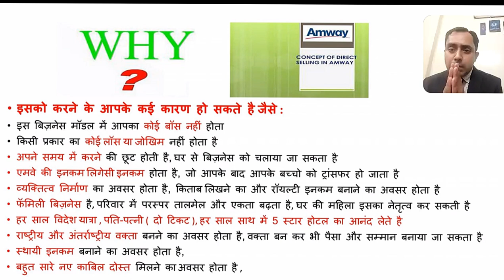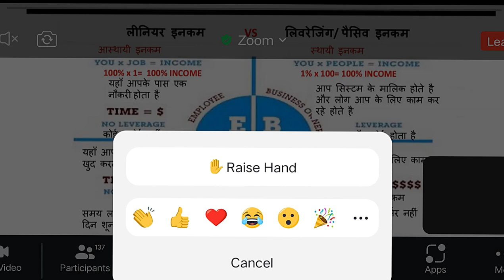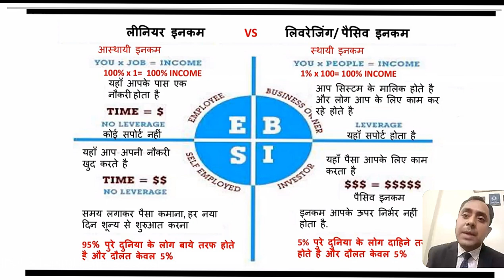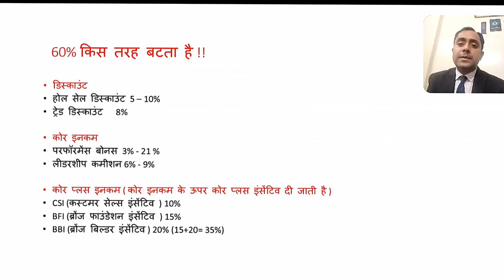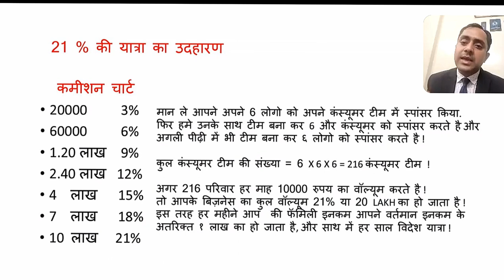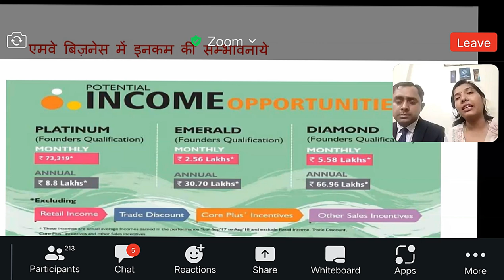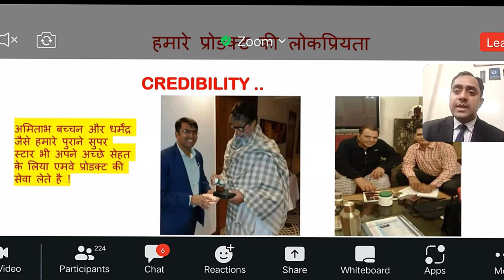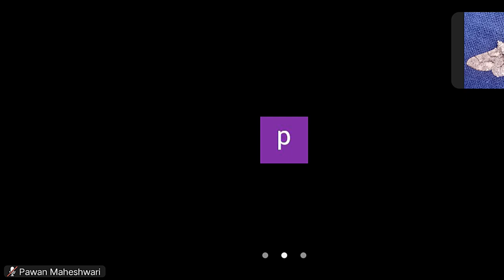Amway Business Plan 2023/किस तरह इस business ने हमारी जिंदगी बदल दी।amway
🔴🔴Amway Business Plan 2023/किस तरह इस business ने हमारी जिंदगी बदल दी।/Future of Direct Selling Business/Why Amway/जिंदगी बदल देने वाला Business 🔴🔴

🌐🌐Social Media Link:
1) Instagram:
     t=Q_eLmEKk1rHPFNKz-Dm4fQ&s=09
4) Linkdin:

🔴🤓About this Video:Amway Business Plan 2023/किस तरह इस business ने हमारी जिंदगी बदल दी।🔴🥰